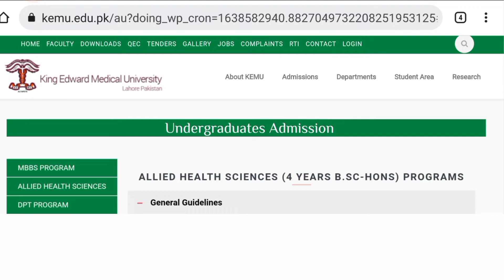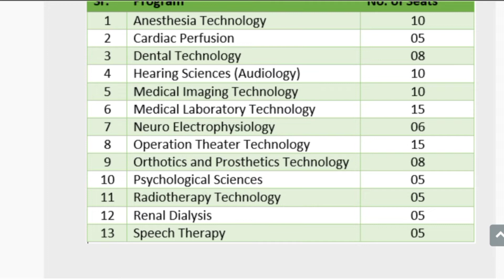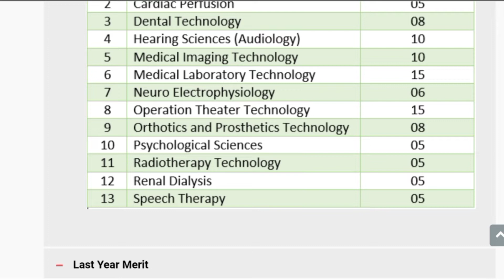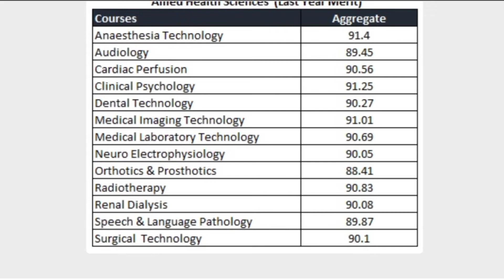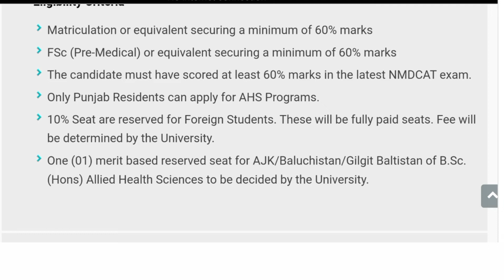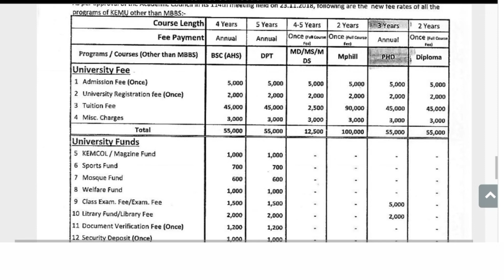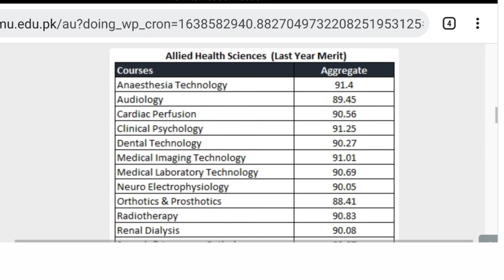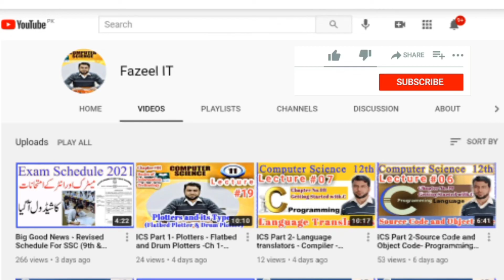Kind Edward Medical University Admission in ALLIED HEALTH SCIENCES Programs 2021 Fee Strucure Seats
In this video i tell about Kind Edward Medical University - KEMU Admissions in ALLIED HEALTH SCIENCES AHS Programs 2021

-King Edward Medical University KEMU Lahore DPT amp Allied Health Sciences Admissions 2021-22

-King Edward Medical University AHS DPT Optometry Last Merit Fee structure Seats

-King Edward Medical University Lahore AHS Admissions 2021 KEMU MLT MIT OTT admission 2021

-KEMU Allied heath sciences programs admission date 2021 Closing merit Merit formula Annual fee